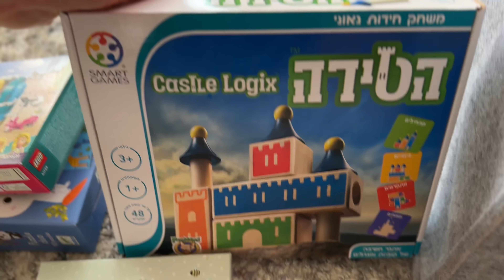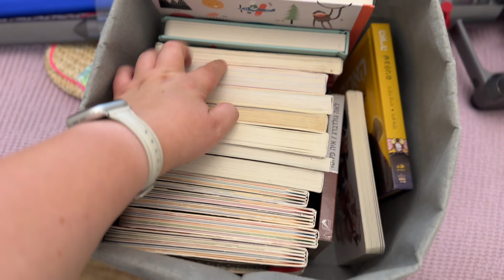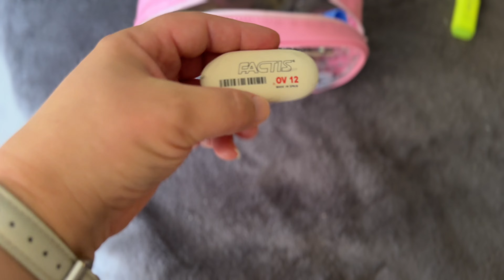СПОНТАННЫЙ ВЛОГ 🥳 | ОРГАНИЗОВЫВАЮ НОВОЕ ХРАНЕНИЕ 😅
С С Ы Л К И

В А Ж Н О Е
- Видео о знакомстве со мной, о моей жизни, и том что такое КИББУЦ

- Для того чтобы получить скидку на IHERB введите код купон | WVZ109

- Для того чтобы получить денежный возврат от своих онлайн покупок зарегистрируйтесь на RAKUTEN